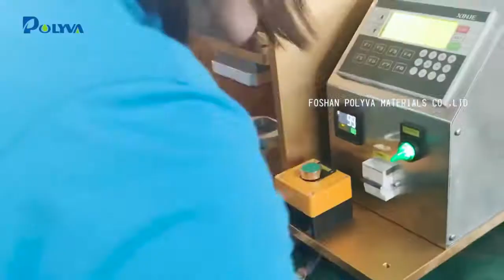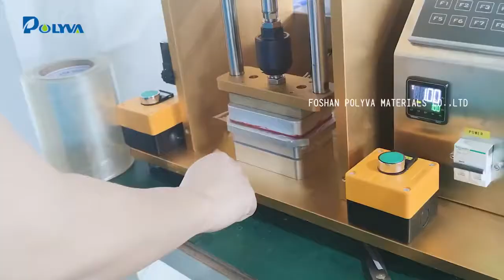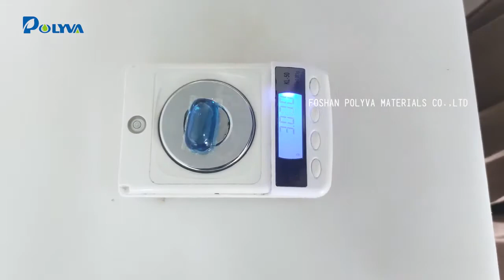How Polyva water soluble capsule Lab scale packing machine work ?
▶Introduction
Automatic Polyva Water soluble capsule Lab scale packing machine

Polyva Garmen Chen Focus on water soluble film application /Water soluble pods total packaging solution provider.

▶Multi-language product name
детергент капсула, 洗衣凝珠包装机.洗衣凝珠包裝機
Машина для упаковки гранул в гель для стирки
Maszyna do pakowania kulek żelowych do prania
Koraliki do prania .środek odstraszający pranie
세탁 세제 포드 포장기 , vaskemiddel bælg pakning maskine
máquina de embalagem de cápsulas de sabão em pó
wasmiddel peulen verpakkingsmachine
دستگاه بسته بندی غلاف مواد شوینده لباسشویی